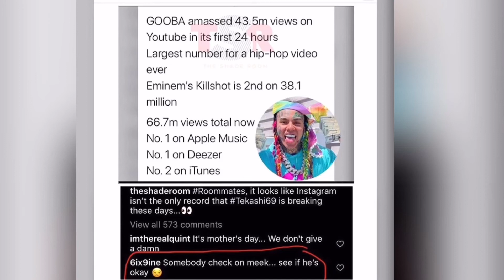Meek Mills responds to Tekashi 69 after Tekashi breaks streaming records | TEALOG